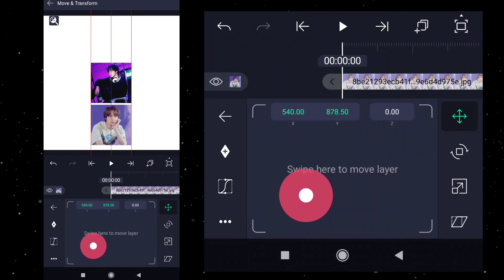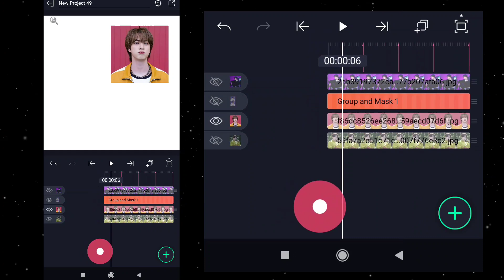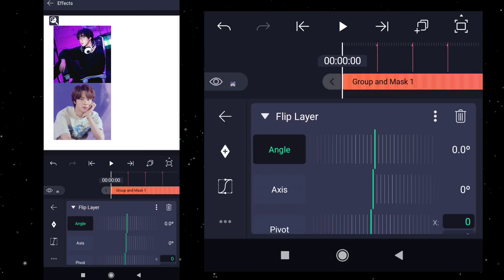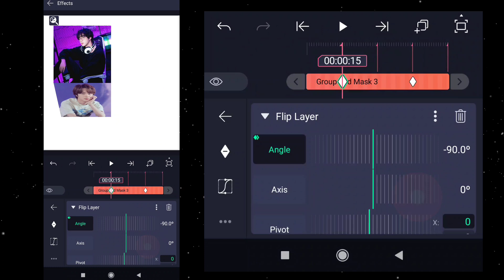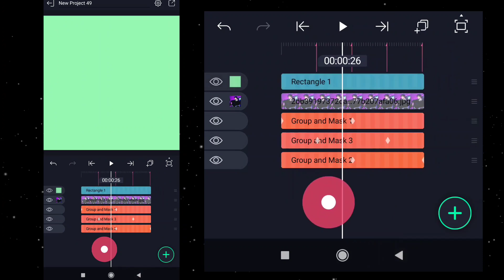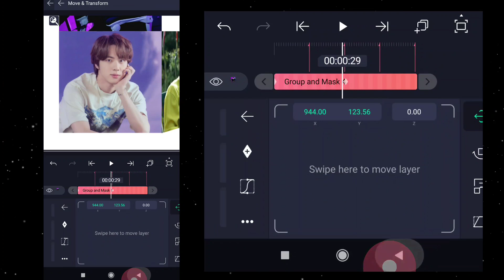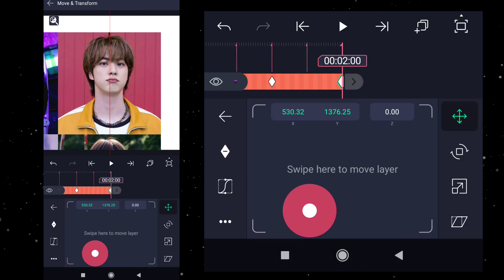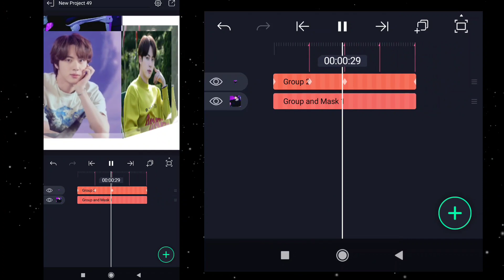BASIC 4 PICS FOLDING | ALIGHT MOTION TUTORIAL 💜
FOLLOW MY FRIEND ON INSTA!🥰